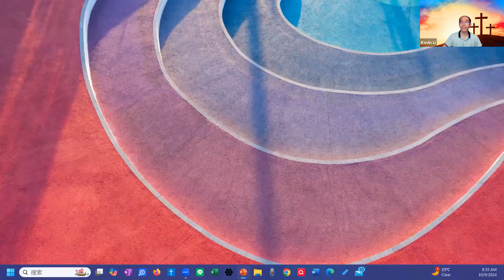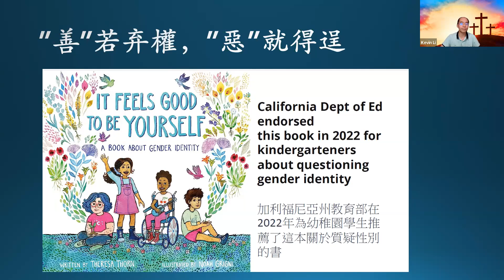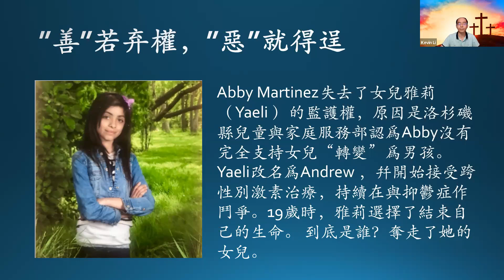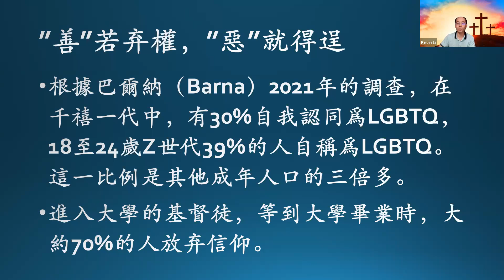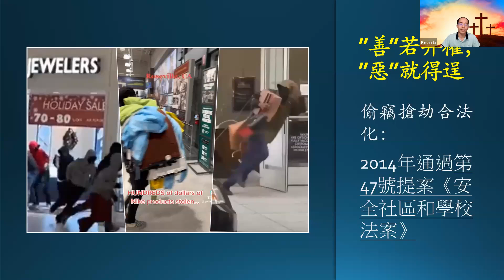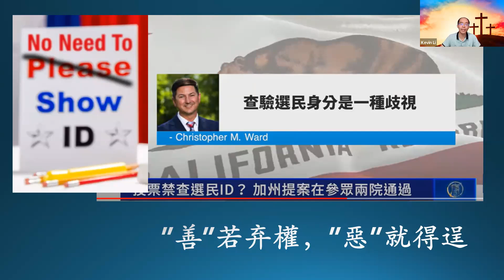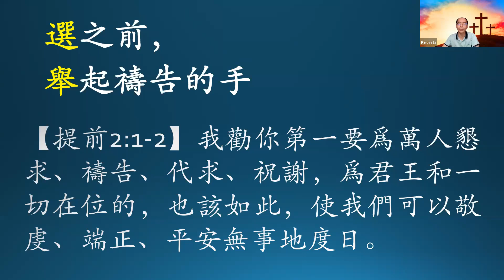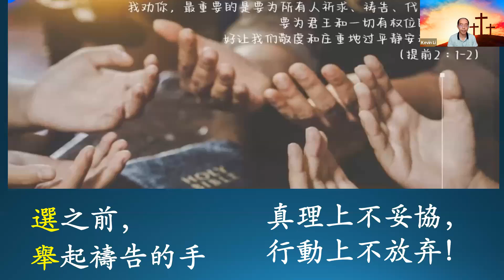10-09-2024 每日晨禱